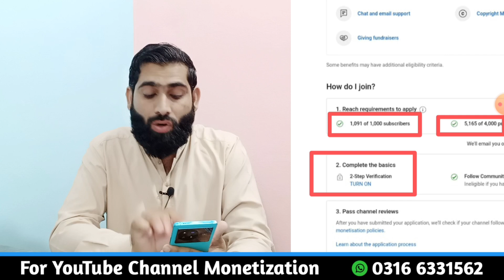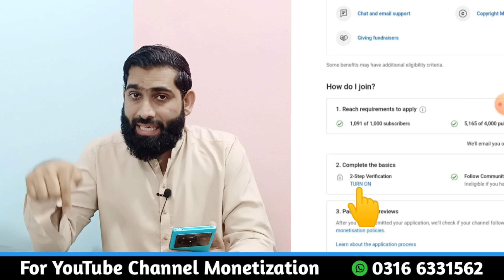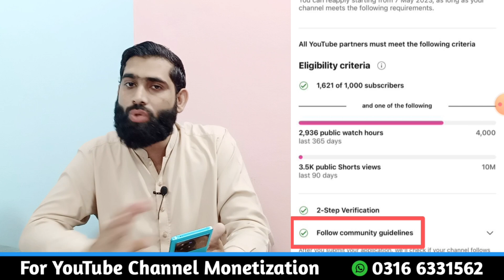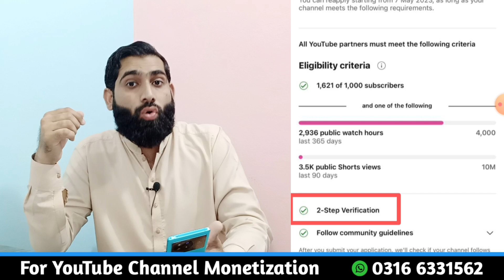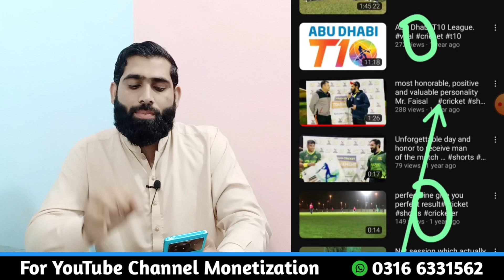Channel monetize karny k 5 raaz🔥 | how to monetize YouTube channel | YouTube monetization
Is video mein apko btaya gya Hy k channel monetization k liye apply karny say pehly apko Kya Kya ahtyat karni pary gi warna apka channel kabi monetize nahi ho ga